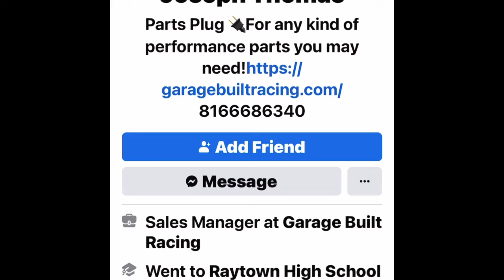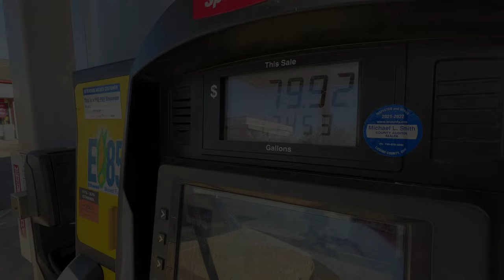UNCLE BUCKO GOES FOR A TEST DRIVE! We fix the 10 Bolt so we can CRUISE until we put a 9” in it!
It’s been a very hectic this week getting ready to go to Kentucky Dragway (Clay City) with multiple issues with trailers, tow vehicles and race cars.  But we aren’t giving up…